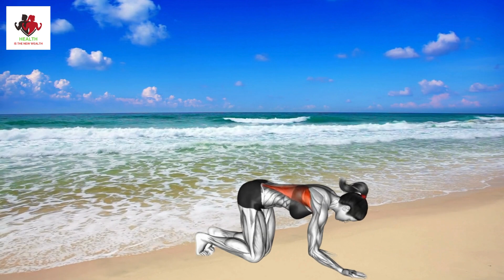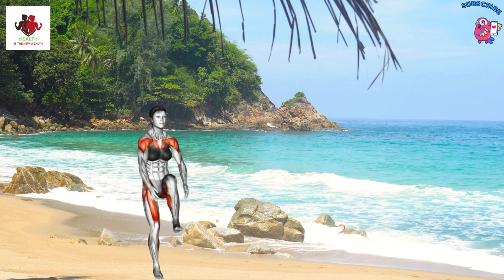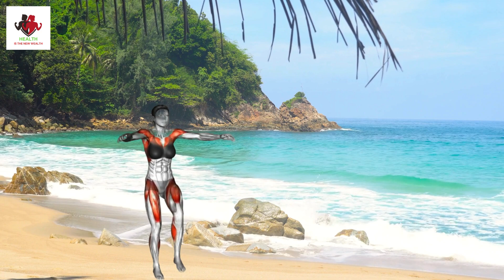Pierde Peso Rápidamente : ¡Rutina de Ejercicio Diario de 15 Minutos!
Pierde Peso Rápidamente

En este video, te mostramos cómo Pierde Peso Rápidamente con una rutina diaria de ejercicio de solo 15 minutos. Sabemos que el tiempo es un factor crucial para muchos, y por eso hemos diseñado una serie de ejercicios eficientes que puedes hacer en casa o en el gimnasio. Estos ejercicios están específicamente orientados a quemar calorías, tonificar el cuerpo y, lo más importante, reducir la grasa abdominal. Vamos a detallar algunos ejercicios para abdomen y cómo incorporarlos en tus rutinas de gym semanal para obtener los mejores resultados.
Primer Ejercicio: Levantamiento de Rodilla con Paso y Salto

Este ejercicio es excelente para comenzar tu rutina. Aquí te mostramos cómo hacerlo:

    Comienza con los pies separados al ancho de las caderas y los brazos a los lados.
    Simultáneamente, levanta la rodilla derecha y ambos brazos para encontrarse en el centro de tu cuerpo.
    Rápidamente cambia y levanta la rodilla izquierda y ambos brazos por encima de la cabeza.
    Continúa este movimiento, alternando lados, como si estuvieras corriendo en el lugar.
    Acelera el ritmo para aumentar la frecuencia cardíaca.
    Mantén el núcleo (core) apretado y asegúrate de una flexión completa de la cadera para cada levantamiento de rodilla.
    Repite los pasos anteriores durante el número deseado de repeticiones durante 5 minutos.

Segundo Ejercicio: Estiramiento Lateral de Rodillas

Este estiramiento es ideal para trabajar los dorsales y mejorar la flexibilidad. Aquí te explicamos cómo realizarlo:

    Comienza en una posición de rodillas en el suelo con las rodillas separadas al ancho de las caderas.
    Extiende los brazos frente a ti y baja el pecho hacia el suelo, manteniendo las caderas sobre las rodillas.
    Mantén la posición de estiramiento durante unos 20-30 segundos y siente el estiramiento en los dorsales y la espalda.
    Vuelve lentamente a la posición inicial.

Tercer Ejercicio: Elevación Frontal de Pierna con Salto

Este ejercicio es perfecto para trabajar las piernas y el abdomen. Aquí tienes cómo hacerlo:

    Párate derecho con los pies separados al ancho de los hombros.
    Levanta la pierna derecha a nivel de la cadera mientras levantas ambos brazos a los lados y luego por encima de la cabeza.
    Baja la pierna derecha y los brazos de regreso a la posición inicial.
    Repite el proceso con la pierna izquierda.
    Continúa alternando entre la pierna derecha e izquierda.
    Mantén la espalda recta y el pecho levantado durante el ejercicio.
    Aprieta los abdominales al levantar la pierna.

Incorporando estos Ejercicios en tus Rutinas de Gym Semanal

Para Pierde Peso Rápidamente, es fundamental ser consistente y dedicar tiempo regularmente a tu rutina de ejercicios. Estos ejercicios para abdomen pueden ser integrados fácilmente en tus rutinas de gym semanal. Te sugerimos hacerlos al menos tres veces por semana, combinándolos con otras actividades cardiovasculares como correr, nadar o montar en bicicleta.

Además, recuerda la importancia de mantener una dieta equilibrada y saludable, rica en frutas, verduras, proteínas magras y granos enteros. Evita los alimentos procesados y las bebidas azucaradas para maximizar tus resultados.

Siguiendo esta guía y siendo constante, podrás Pierde Peso Rápidamente y alcanzar tus objetivos de fitness. ¡Comienza hoy mismo y transforma tu cuerpo y salud con estos efectivos ejercicios!

HEALTH FITNESS PRO

Octubre 2023 – Nuevo Descubrimiento Científico
Científicos de Stanford Descubren Una Nueva Causa Impactante de la Grasa Abdominal, ¡Y No Es lo Que Piensas!
¿Estás luchando por perder peso sin importar cuánto te esfuerces con la dieta o el ejercicio? Resulta que no es tu culpa.
En 2023, después de estudiar más de 170 años de datos científicos, un equipo de investigadores de la Facultad de Medicina de la Universidad de Stanford descubrió un único factor común en mujeres y hombres con sobrepeso: baja temperatura interna del cuerpo. ¿Y lo único común en las personas delgadas? ¡Temperatura interna del cuerpo normal!

Alpilean es diferente a todo lo que has probado o experimentado en tu vida antes.
Es uno de los únicos productos en el mundo con una mezcla patentada de 6 nutrientes y plantas alpinas diseñadas para dirigirse y optimizar la baja temperatura interna del cuerpo, una nueva causa del aumento de peso inexplicable.
Al dirigirse a la temperatura interna del cuerpo, electrificarás tu metabolismo durante el sueño, poniéndolo en modo de quema de grasa y aumento de energía.

HAZ CLIC A CONTINUACIÓN PARA APRENDER MÁS